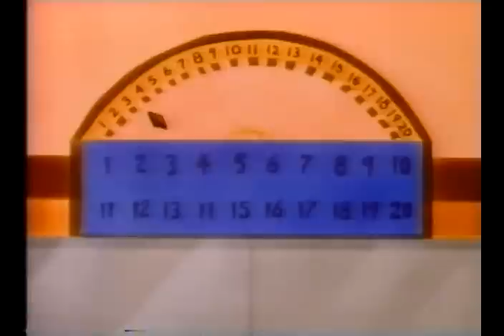Sesame Street - Bellhop #16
It would have been nicer if that lady held the elevator for him.